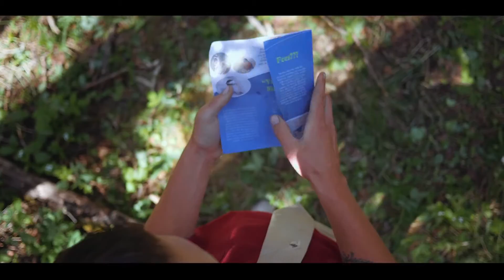The Society of Birdwatchers [OFFICIAL TRAILER]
Everyone is welcome to join the Society of Birdwatchers, just make sure you know the rules.